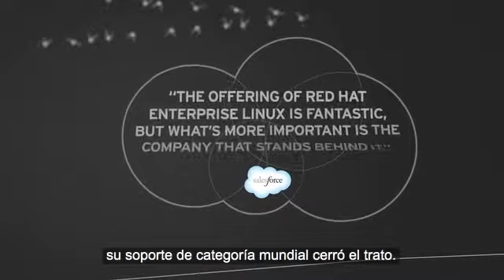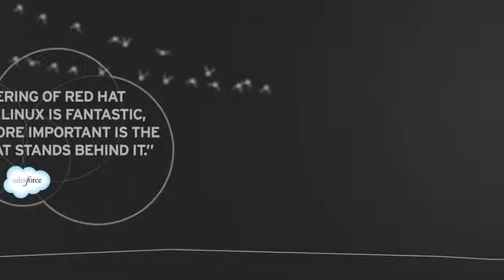Migre a la última versión de Red Hat Enterprise Linux (ESP)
¿Tu infraestructura actual soporta todos tus retos de negocio actuales y futuros? Migra desde donde estás hacia donde necesitas estar con Red Hat Enterprise Linux. .